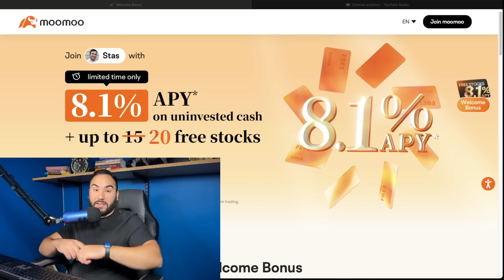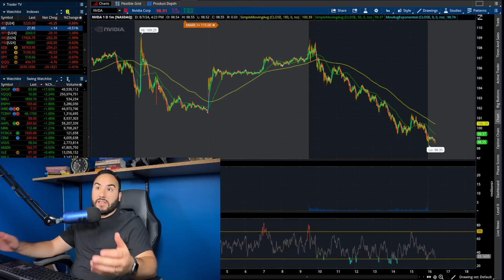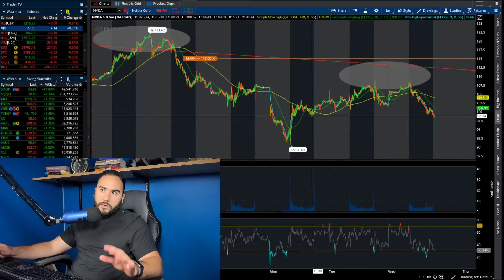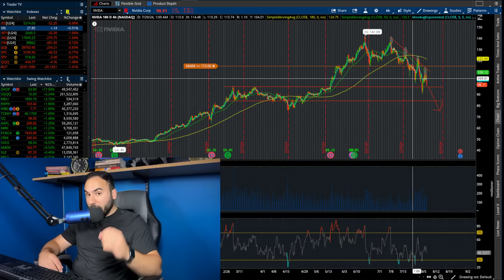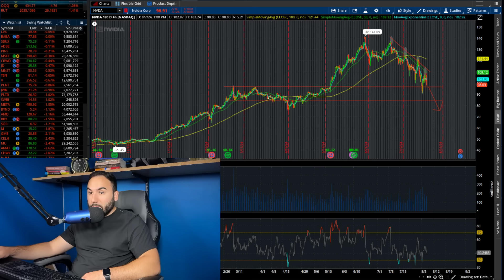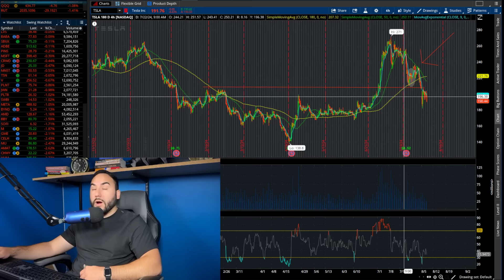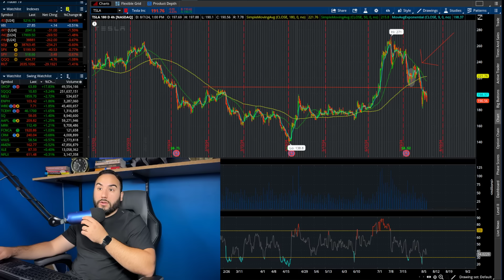Nvidia Stock About To COLLAPSE.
📲 Get My Top 3 Stocks For FREE Every Monday To Your Inbox ⮕